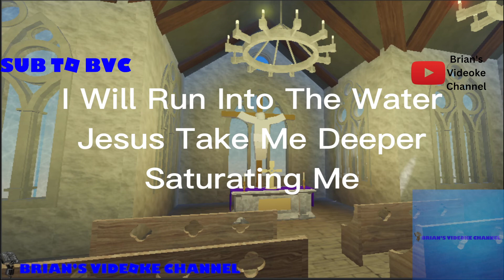River- Planetshakers (Karaoke)